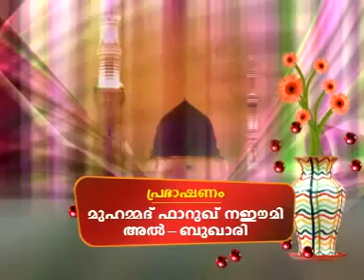Sneha Rasool SW Samadhanathinte Prakaashanangal CD4 of 7 Farooq Naeemi